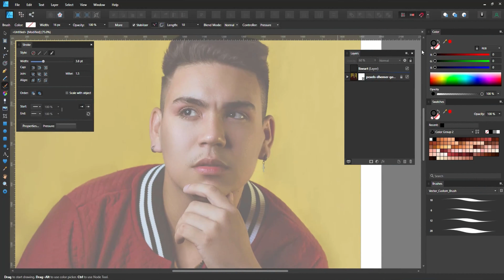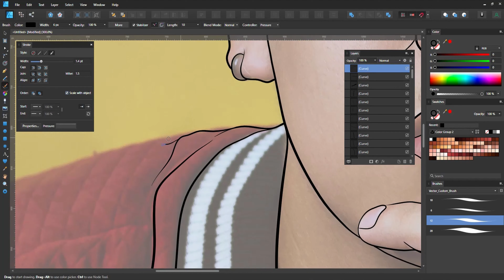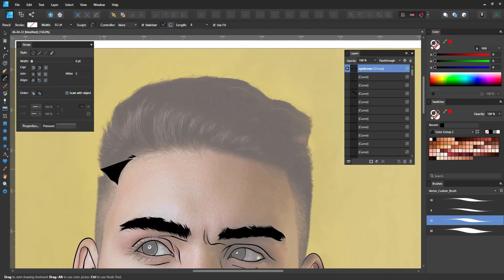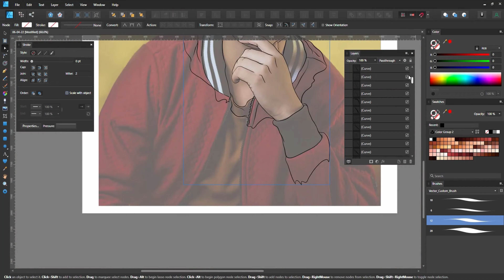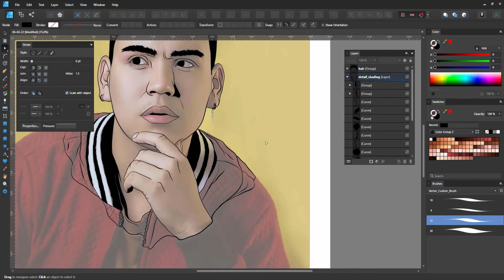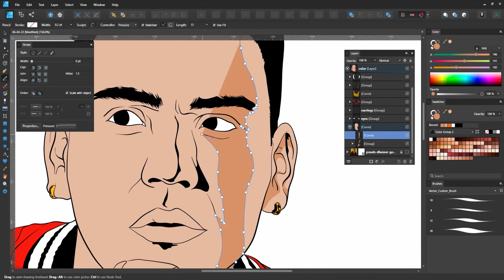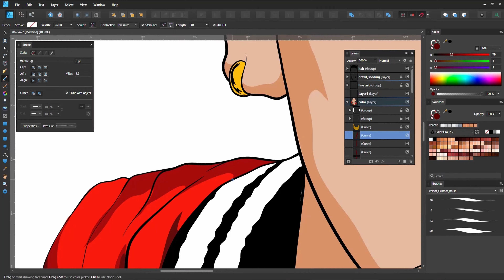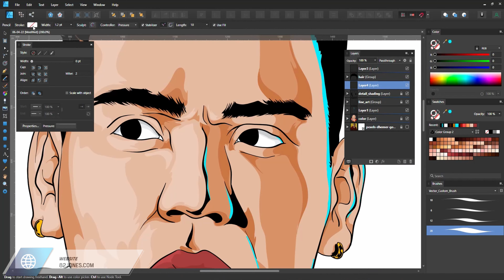Drawing Vector Portraits With Affinity Designer 🎨 | Portrait Vector Art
Other places on the web to find my art

**Get started designing using Canva for free and get one premium design element for free when you sign up: